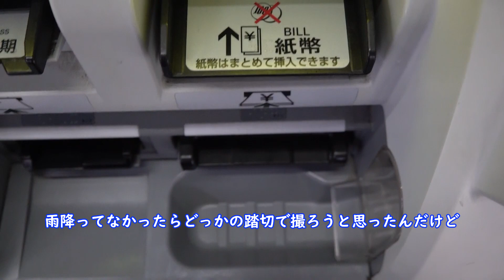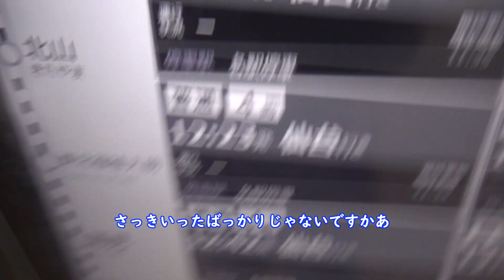【ゆっくり鉄道旅】ED75 を撮りに行く！！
こえかわりましたをこえがわりしましたって読んでました。
普通にミスです。まぁこれでも伝わるからよし